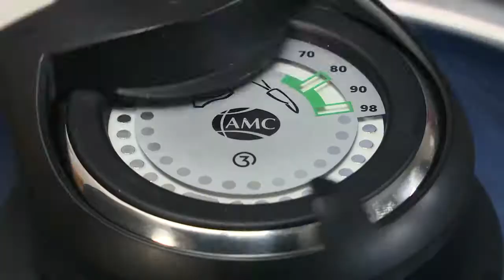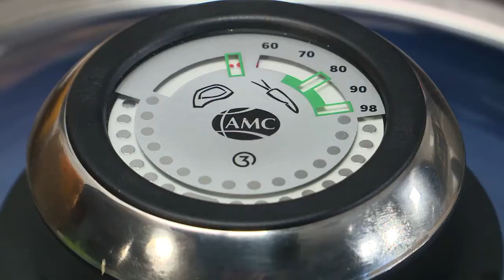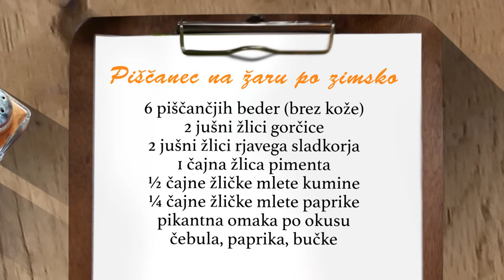Pečenje na žaru si lahko privoščite poleti in pozimi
Kuhajmo skupaj. Danes vam za "Južno" priporočamo piščanca na žaru. Okusna in zdrava jed tudi na vaši mizi.